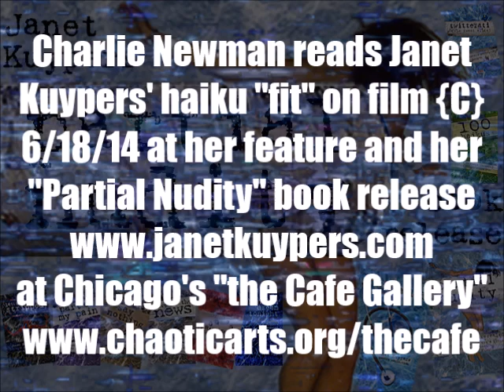Charlile Newman reads Janet Kuypers' haiku "fit" @ her "the Cafe Gallery" Chicago feature 6/18/14 C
On June 18th 2014 (6/18/14) Janet Kuypers featured at the poetry/performance open mike at "the Cafe Gallery" in Chicago @ Gallery Cabaret (normally hosted by Janet Kuypers, but this time with a little more help from members of the audience). This feature was to mark the release of her two volume poetry collection book set (released 6/18/14), "Partial Nudity" and "Revealed". Eight smaller books with different themes were also released, "100 Haikus", "Give me the News", "Let me See you Stripped", "Part of my Pain", "Rape, Sexism, Life & Death", " Say Nothing", "Twitterati", and "when you Dream tonight". Both ive an recorded music accompanied her readings, and she also had other people join her in reading haiku poems of hers in this feature (there were even 7 videos of poets who could not make ikt, reading her haiku poetry). The first poem she performed in her show was "Tribal Scream" (with live percussion from John). This show was filmed with both a Canon camera and a Sony video camera.

You can always get information about the Cafe to see links to features and video links from performances.